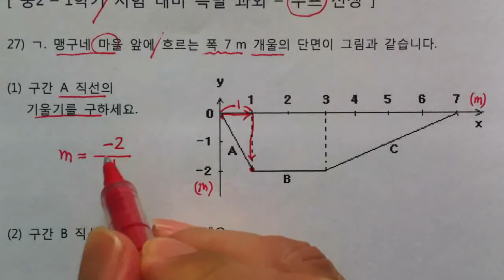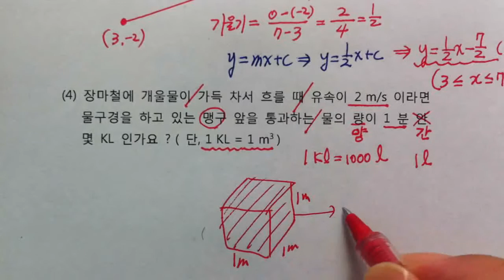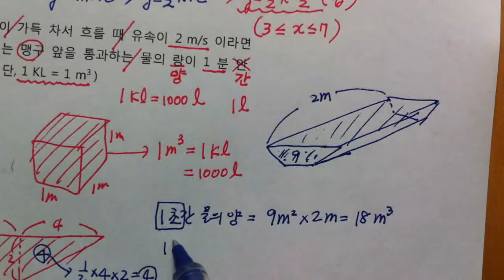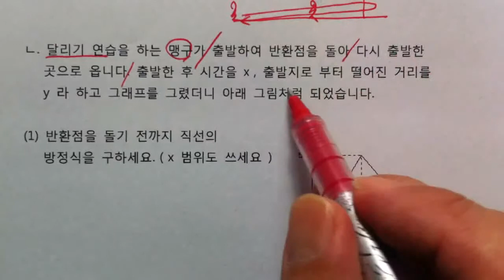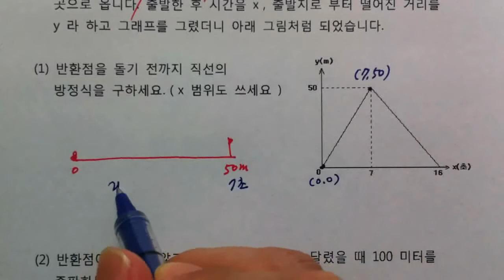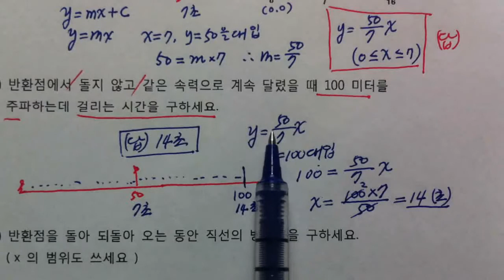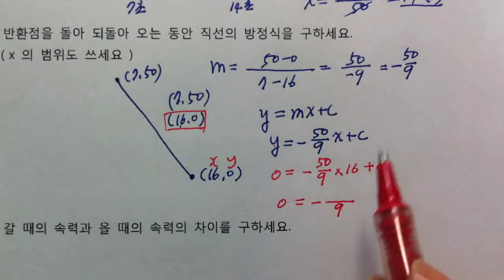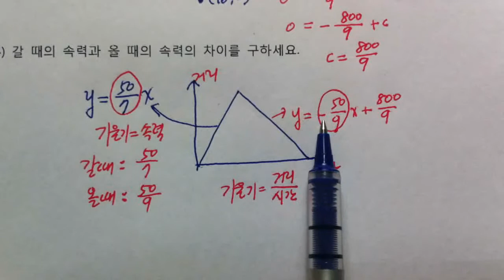[우프 중2수학] 2-1학기 시험 예상 문제 특강 27 ( 일차함수 활용 - 개울 단면 )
우프 중2수학 - 1학기 시험 대비 예상 문제 특강 27
일차함수 활용 개울 단면 , 속도 거리